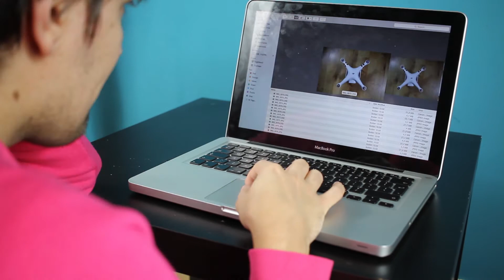I sold my DJI Phantom 3 Advanced Drone!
I have decided that it’s time to sell my old dji phantom 3 advanced series drone so that I could buy the mavic air drone!